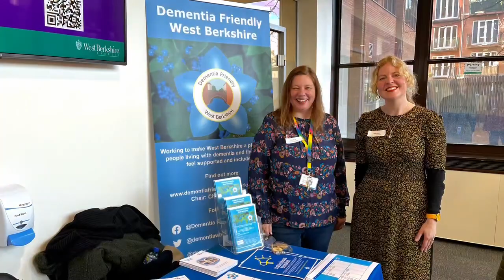Health and Wellbeing Conference 31 Jan Summary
A quick round up of all those who attended and had a stall at the Health and Wellbeing Conference on Tuesday 31 January.

A huge thanks to everyone involved in organising the conference, the speakers, all the attendees that took part and the marketplace holders: Age UK West Berkshire, Dementia Friendly West Berkshire, Volunteer Centre West Berkshire, West Berkshire Foodbank, Connecting Communities in Berkshire, Citizens Advice West Berkshire, Cost of Living Hub, Solutions4Health, West Berkshire Recovery and Wellbeing Service and The Edge.